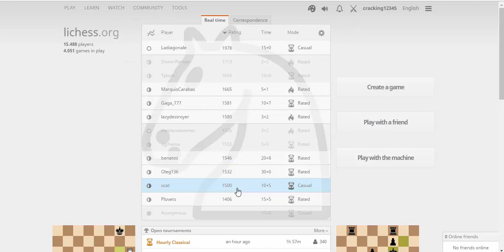Chess: Ván đấu đầu tiên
ván đầu tiên mình chơi trên trang lichess!